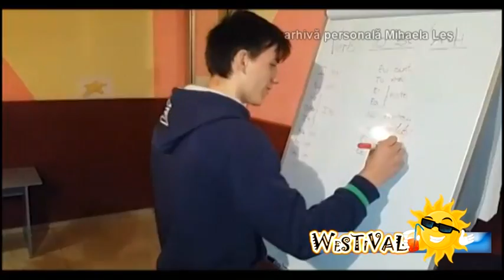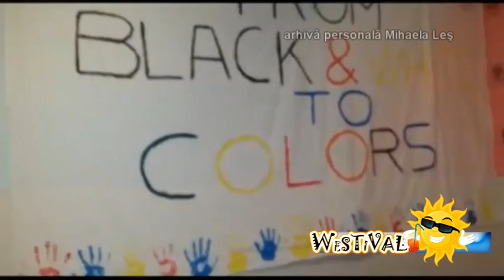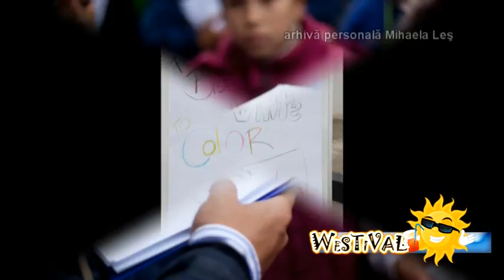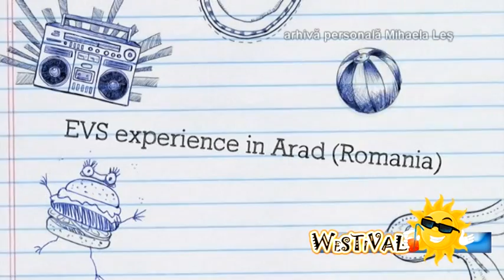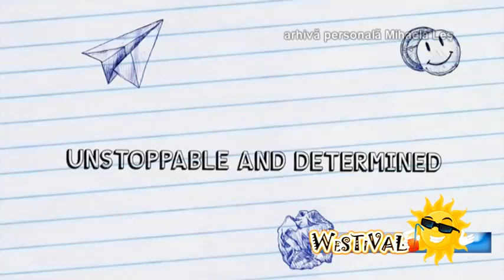MATINAL 23 07